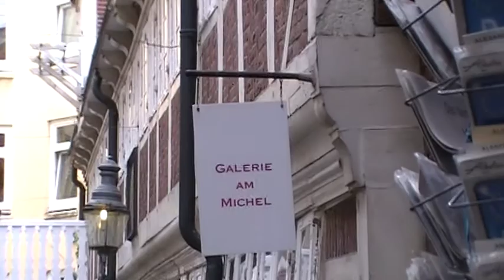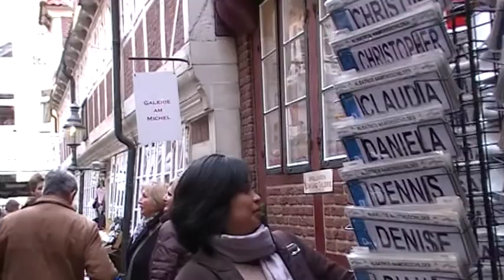Sabrina at St.Michael Hamburg 12032011.